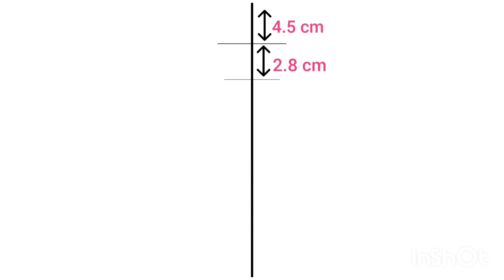How to draw a barbie girl with beautiful dress || Girl Drawing